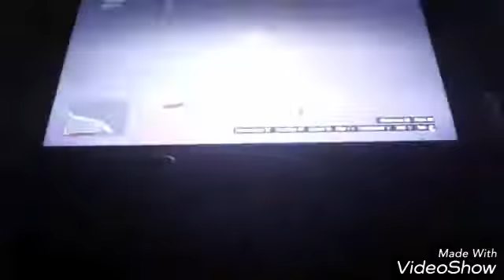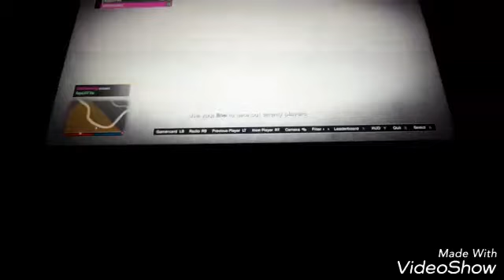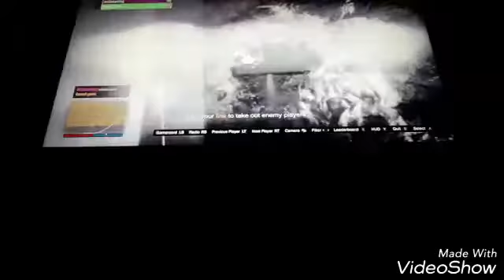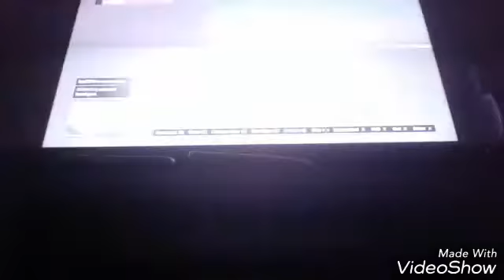Gta dead line with friends